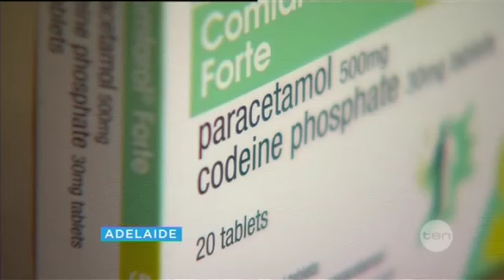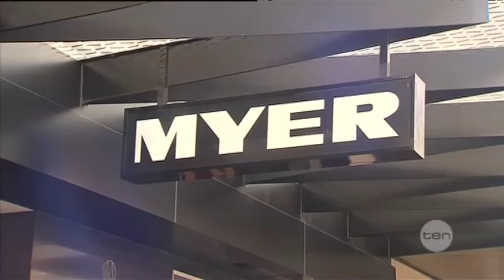Late news wrap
Thu 12/09/2013: Bill Shorten will find out tomorrow if he'll have competition for the Labor leadership. Hermione Kitson has more of the night's news